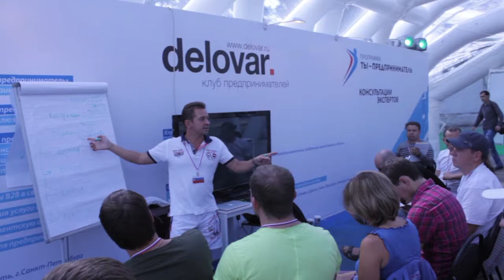Day 3: Seliger Youth Forum 2013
Meet the people who are participating in the Seliger Youth Forum 2013!

Video by: Laura Garciandia